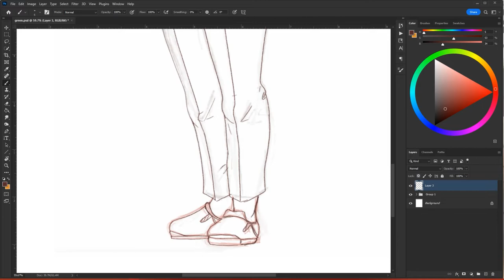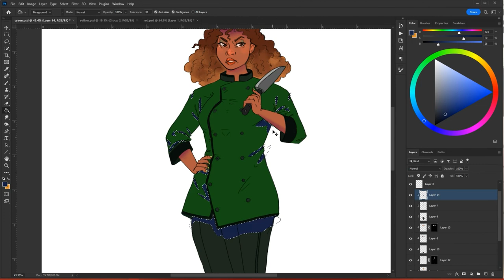Olive Wilson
Next, I am transforming Mr. Green into Olive Wilson! Her cooking is to die for!

If you like the art that you see consider supporting me!